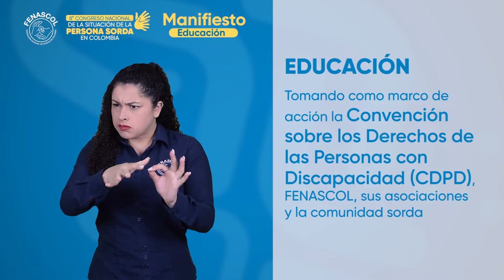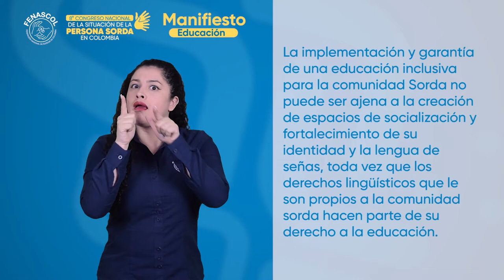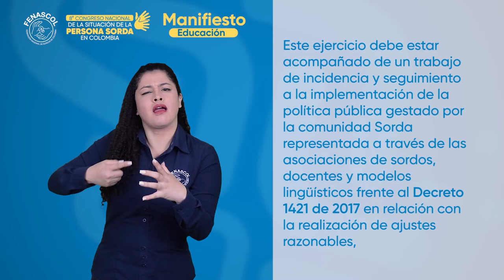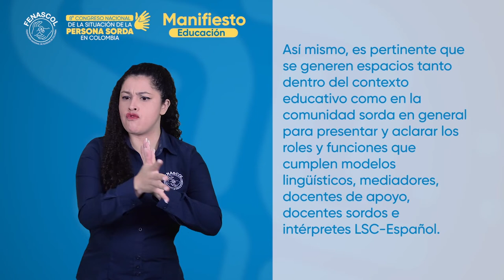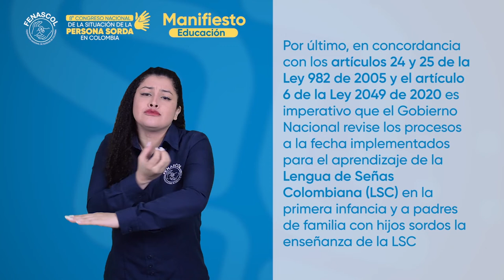2. EDUCACIÓN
Tomando como marco de acción la Convención sobre los Derechos de las Personas con Discapacidad (CDPD), FENASCOL, sus asociaciones y la comunidad sorda en general deben potenciar sus acciones de incidencia en torno a las garantías requeridas para contar con educación bilingüe-bicultural inclusiva de calidad de acuerdo con las disposiciones legales vigentes como son la Ley 1618 de 2013, el Decreto 1421 de 2017 y la Circular 020 de 2022 emitida por el Ministerio de Educación Nacional.

La implementación y garantía de una educación inclusiva para la comunidad Sorda no puede ser ajena a la creación de espacios de socialización y fortalecimiento de su identidad y la lengua de señas, toda vez que los derechos lingüísticos que le son propios a la comunidad sorda hacen parte de su derecho a la educación. Para ello, han de documentarse y evaluarse los recursos, enfoques y prácticas que a la fecha se han venido implementando en el marco de la Decreto 1421 de 2017 en términos de alcance y resultados tanto educativos como en el reconocimiento de la cultura sorda y la lengua de señas y convocando tanto a los actores educativos y gubernamentales responsables de la implementación de la política como a los docentes sordos pues éstos últimos cumplen un doble rol en la formación del educando sordo: son docentes y son referentes culturales.

El docente Sordo junto con el modelo lingüístico promueven la construcción y el fortalecimiento de una identidad sorda como persona y como miembro de una comunidad lingüística minorizada, transmiten y fortalecen el desarrollo de la lengua de señas al tiempo que esta es en sí misma un vehículo transmisor de historia y cultura sordas así como para relacionarse con el mundo y adquirir conocimientos.

De otro lado, resulta imperativo y de suma relevancia que tanto la legislación vigente como las nuevas disposiciones sobre educación inclusiva sean socializadas con todos los agentes gubernamentales en el campo de la educación convocando de manera especial a los actores en el territorios pues es allí donde se enfrentan mayores retos en la implementación sin por ello desconocer que en las zonas urbanas y las ciudades capitales la implementación también enfrentan limitaciones y retos tanto administrativos como financieros.

Este ejercicio debe estar acompañado de un trabajo de incidencia y seguimiento a la implementación de la política pública gestado por la comunidad Sorda representada a través de las asociaciones de sordos, docentes y modelos lingüísticos frente al Decreto 1421 de 2017 en relación con la realización de ajustes razonables, la contratación de profesionales idóneos y a tiempo de modo que se cumpla con la garantía de una educación inclusiva sustentada en el modelo de educación bilingüe bicultural para sordos y en igualdad de condiciones. Frente a este proceso también se convocan a las familias, pues sobre ellas recae la exigencia del derecho a la educación para los menores sordos.

Así mismo, es pertinente que se generen espacios tanto dentro del contexto educativo como en la comunidad sorda en general para presentar y aclarar los roles y funciones que cumplen modelos lingüísticos, mediadores, docentes de apoyo, docentes sordos e intérpretes LSC-Español.
Por último, en concordancia con los artículos 24 y 25 de la Ley 982 de 2005 y el artículo 6 de la Ley 2049 de 2020 es imperativo que el Gobierno Nacional revise los procesos a la fecha implementados para el aprendizaje de la Lengua de Señas Colombiana (LSC) en la primera infancia y a padres de familia con hijos sordos la enseñanza de la LSC a padres de familia de modo que se transformen las prácticas actuales centrados en la oferta de talleres ocasionales y de corta duración. El aprendizaje de la LSC permitirá a los padres de familia involucrarse más en los procesos educativos de sus hijos e hijas sordos y los procesos de crianza.